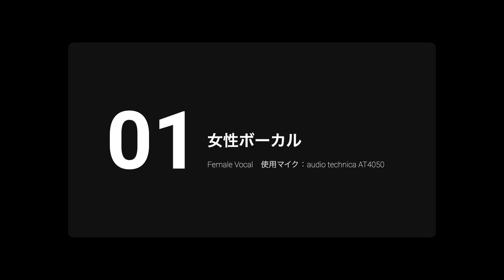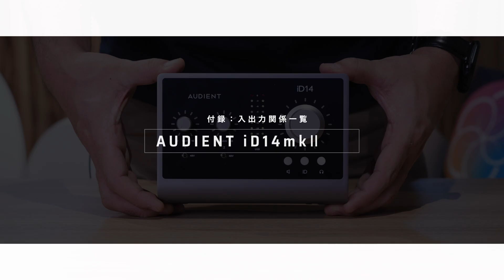【デモ音源あり！】AUDIENT iD14mkII レビュー 6スタが感動した、低価格オーディオインターフェイスの実力とは如何に！？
👇商品の詳細はこちら👇

SSLやFocusriteを含む低価格オーディオインターフェイスレビューは以下よりご覧ください👍

【目次】
0:00 オープニング
01:35 AUDIENT iD14 mkII、6スタも驚いた音質の秘密とは！？
05:09 その他の特徴①：4chアウトプット
06:17 その他の特徴②：トークバック機能
07:06 その他の特徴③：独立した+48V電源
08:23 その他の特徴④：デュアルヘッドホンアウト
09:47 やっぱり、ルークバックもある！笑
11:11 AUDIENT iD14 mkIIのバンドルソフトについて
14:12 AUDIENT iD14 mkII レビューまとめ
15:52 （音源）女性ボーカル音源
16:30 （音源）男性ボーカル音源
17:08 （音源）アコースティックギター
17:45 （音源）メインアウトプット
18:26 （音源）ヘッドホンアウト
19:07 付録：AUDIENT iD14 mkII入出力一覧

【使用機材】
・Mic : audio technica AT4050
Camera : Sony α7C II